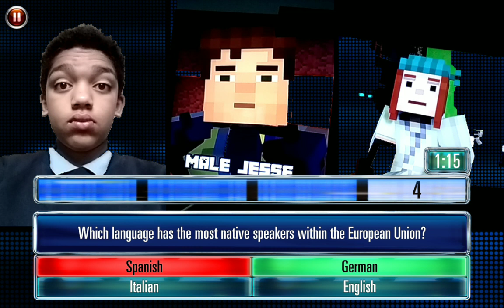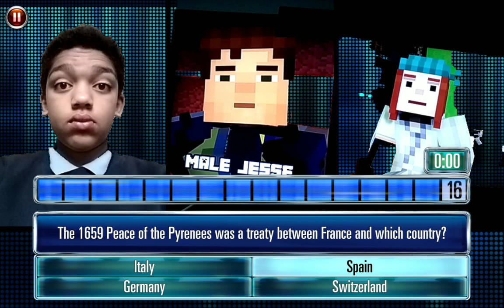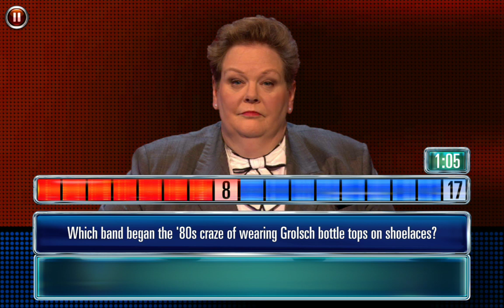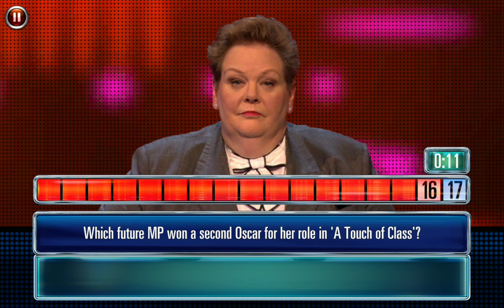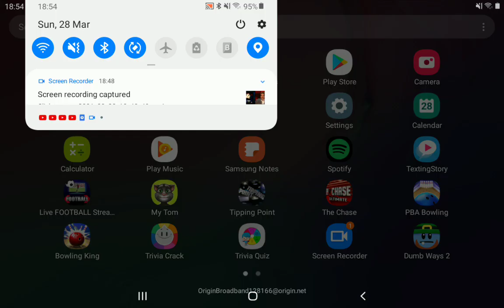Jetra does The Chase with me - Part3 - Ep.2